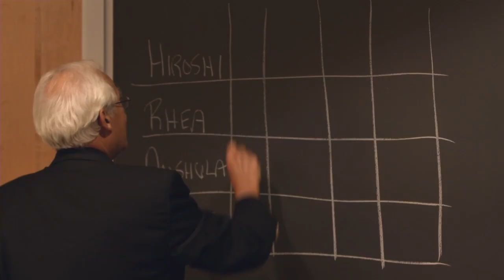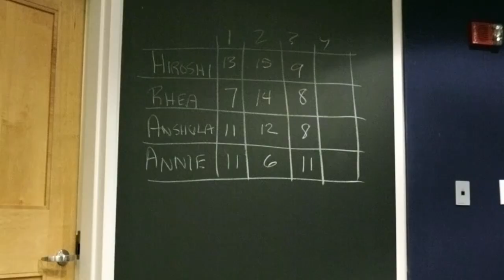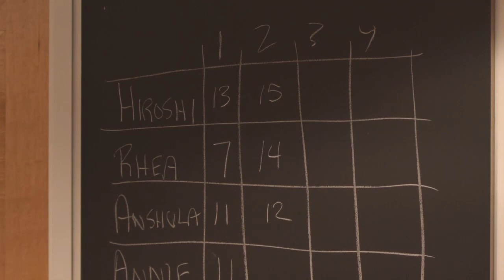IHI Quality Improvement Games: The Red Bead Experiment Debrief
Don Berwick, President Emeritus and Senior Fellow, IHI

W. Edwards Deming, one of the founders of modern quality improvement, invented the famous Red Bead Experiment to illustrate how typical managers try — and fail — to improve quality.

In this video, Dr. Don Berwick sits down with IHI Improvement Advisor Rebecca Steinfield to discuss what learning we can take away from the Red Bead Experiment about management styles and organizational performance. To watch the Red Bead Experiment,